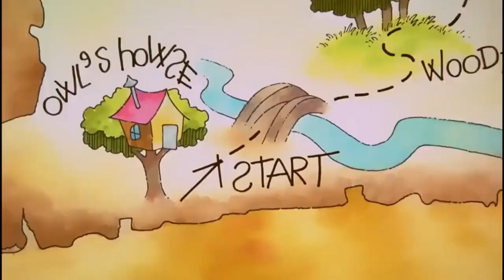Disney Playhouse Bumper Junior Promo ID Ident Compilation (173)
This is an awesome set of some Disney Playhouse bumpers, promos, id's and idents that come from Disney. These and the Disney Playhouse bumpers are awesome. Please also check out my Nickelodeon and Nick Jr. bumpers and please enjoy!!